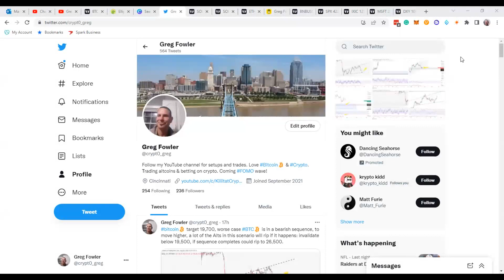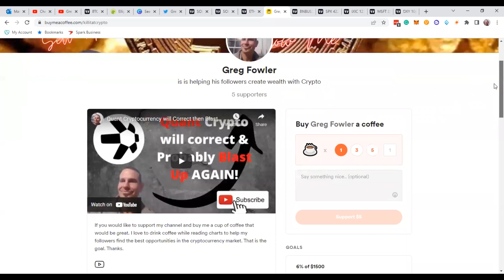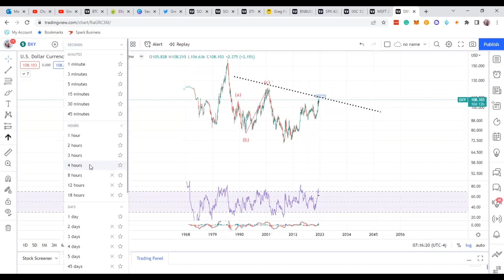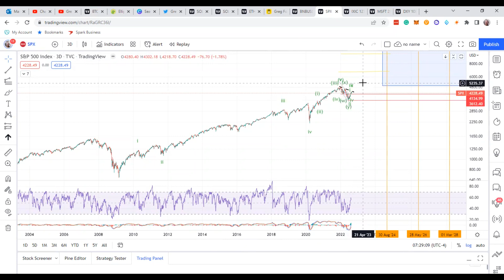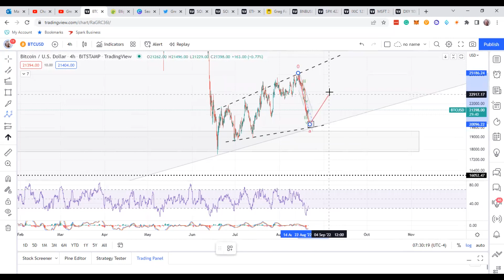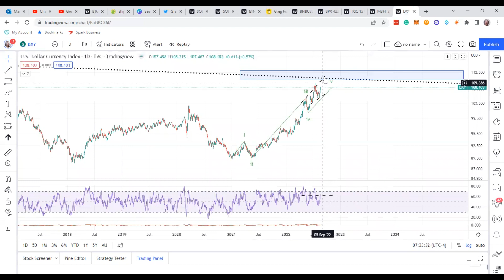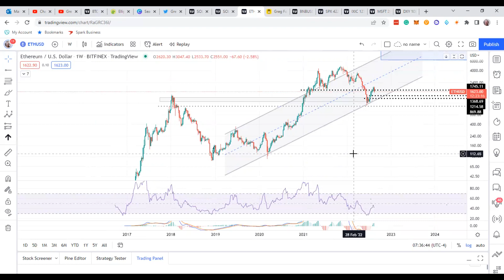Bitcoin Cryptocurrency Update: What to Check for potential FOMO WAVE. Have a good shot at it coming!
In this video, I go over the cryptocurrency market, BTC, Eth, BNB, and the DXY, putting some things to rest and other Bullish signals that are likely coming to the market, Keep the bearish signals in the back of your mind too.